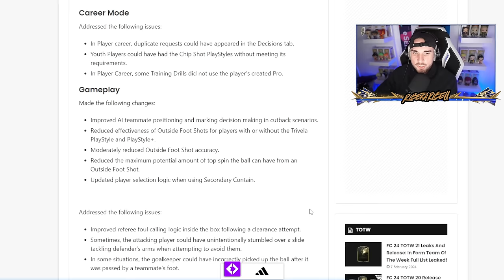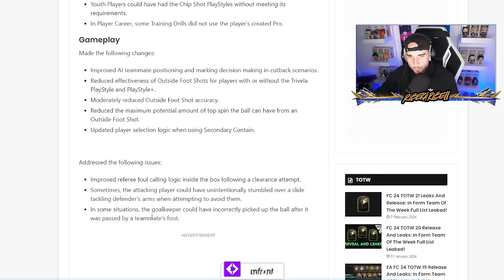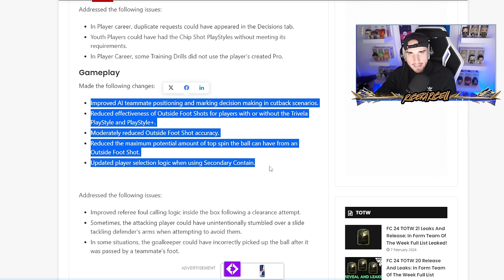LE TRIVELE SONO ANCORA FORTISSIME?! || HO PROVATO LA NUOVA PATCH di FC24 ECCO LE NOVITA'!